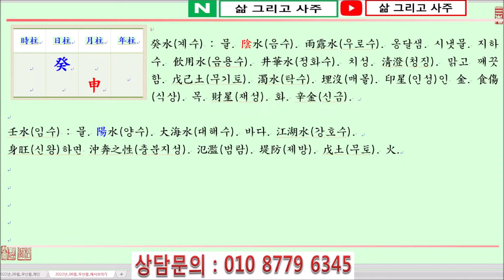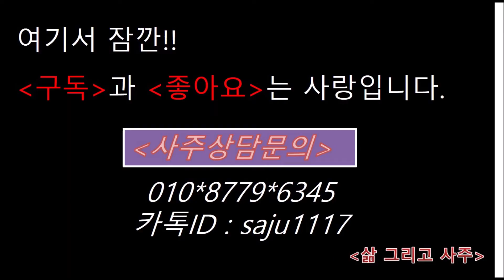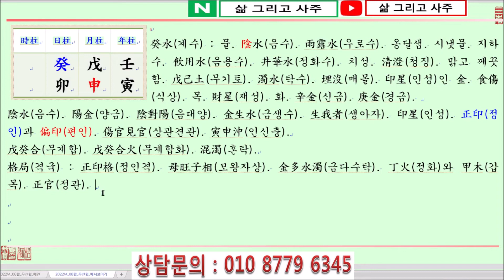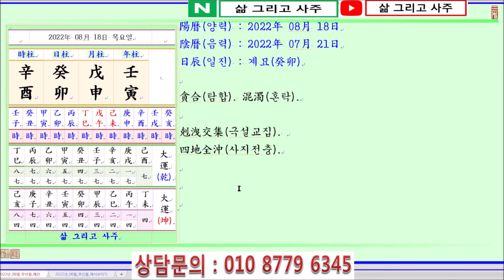[출산택일/일진사주명리학]_제1381강_2022년 08월 18일(임인년 무신월 계묘일)_계수 신월생 계묘일주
안녕하세요...

오늘은...

임인년(壬寅年) 무신월(戊申月) 계묘일(癸卯日)이며,

일진(日辰)은 계묘(癸卯)입니다.

오늘은 癸水日干(계수일간)이 孟秋(맹추)이자 金旺節(금왕절)인 申月(신월)에 태어났을 때 四柱(사주)보는 법에 대하여 알아봅니다.

명식(命式)을 보면...

癸水日干(계수일간)이 孟秋(맹추)인 申月(신월)에 태어났습니다.

四柱(사주)의 格局(격국)으로 보면 陰水(음수)인 癸水(계수)가 月支(월지)에서 陽金(양금)인 申金(신금)을 보아 正印格(정인격)이 됩니다.

陽水(양수)인 壬水(임수)가 申月(신월)에 태어나도 偏印格(편인격)으로 母旺子相(모왕자상)하여 金水(금수)가 모두 勢力(세력)을 얻는 것과 같이,

陰水(음수)인 癸水(계수) 또한 申月(신월)에 태어나면 金(금)은 臨官地(임관지)가 되고 水(수)는 長生處(장생처)가 되니 癸水(계수)와 印星(인성)인 金(금) 모두 旺(왕)합니다.

단, 壬水(임수)는 旺(왕)하면 陽土(양토)인 戊土(무토)로 堤防(제방)함을 좋아하지만,

陰水(음수)인 癸水(계수)는 土(토)를 보면 癸水(계수)가 濁水(탁수)가 되거나 甚(심)하면 土多埋金(토다매금)이 됩니다.

또 陰水(음수)인 癸水(계수)는 印星(인성)인 金(금)이 많아지게 되면 金多水濁(금다수탁)이 되어 癸水(계수)가 濁(탁)해질 수도 있습니다.

따라서 陰水(음수)인 癸水(계수)가 金旺節(금왕절)인 申月(신월)에 태어나면 먼저 火(화)를 取用(취용)하여 旺(왕)한 印星(인성)인 金(금)의 氣運(기운)을 抑制(억제)해야 하며, 더하여 食傷(식상)인 木(목)을 얻어 木生火(목생화)하여 火(화)를 生助(생조)해야 합니다.

年支(년지)를 보면 傷官(상관)인 寅木(인목)을 보아 月支(월지)의 申金(신금)과 寅申沖(인신충)이 되니 癸水(계수)의 印星(인성)인 申金(신금)이 沖破(충파)가 되며 格局(격국) 또한 破格(파격)이 됩니다.

日支(일지)에는 卯木(묘목)을 보아 癸卯日柱(계묘일주)가 되니 癸水(계수)의 氣運(기운)을 洩氣(설기)하게 됩니다.

年干(년간)의 壬水(임수)는 刧財(겁재)가 되나, 月支(월지)의 申金(신금)이 沖破(충파)가 되어 弱(약)합니다.

더하여 月干(월간)의 戊土(무토)는 日干癸水(일간계수)와 서로 貪合(탐합)하는 것도 좋지 못합니다.

감사합니다.